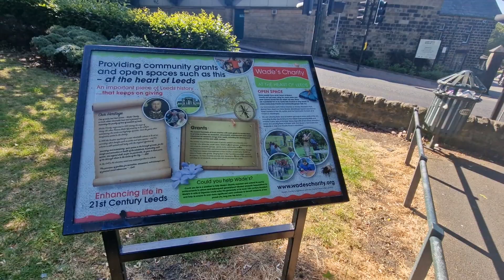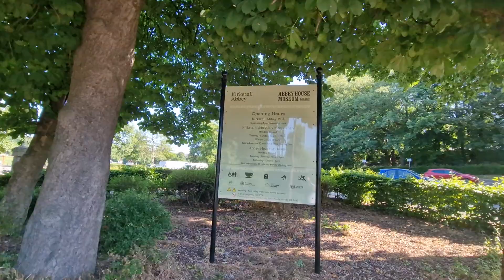Kirkstall Abbey,Leeds Beautiful 😍 Place (14/6/23)